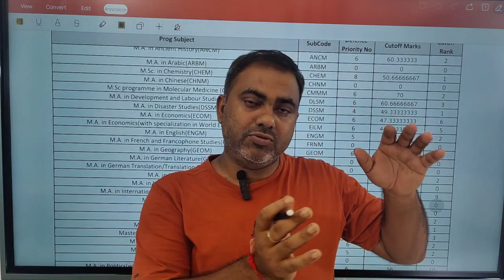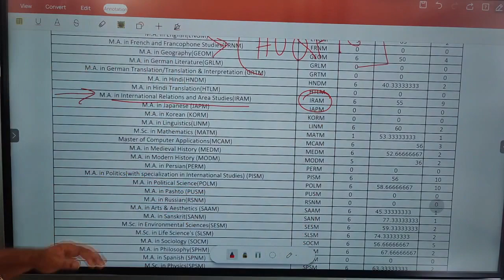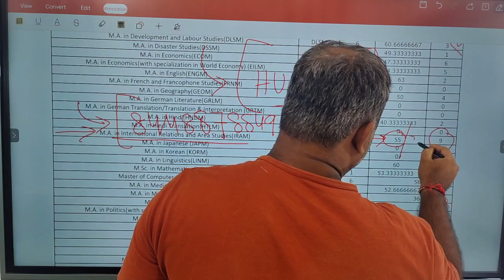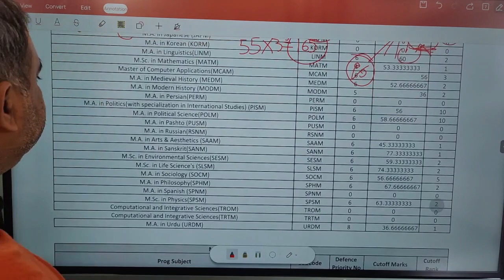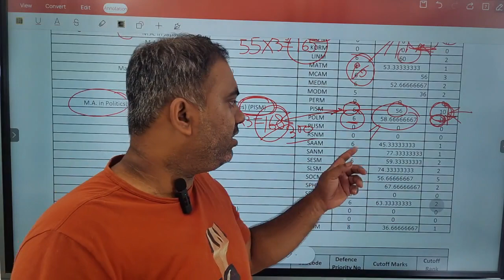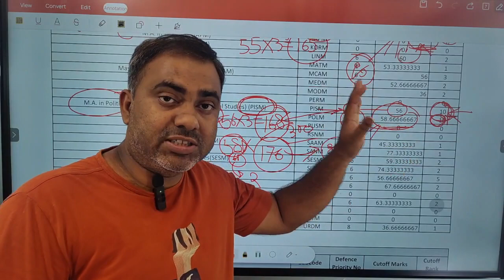JNU PG Political Science | International Relations | Cutoff 2023 | Defence Category | CUET PG 2023